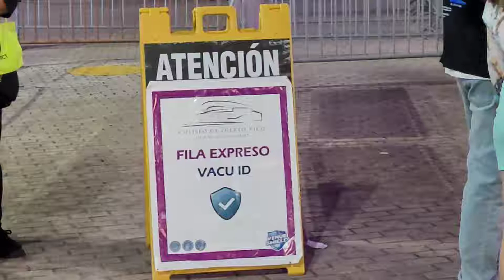Vlog # 114 BAD BUNNY P FCKNG R DESDE EL CHOLISEO 2DA FUNCIÓN.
Fuimos a ver el concierto de BAD BUNNY al choliseo, sorpresas, lágrimas y la experiencia de un festival internacional aquí en Puerto Rico.